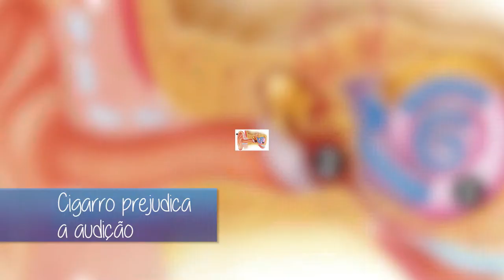Fique por dentro - Cigarro e audição - TVR